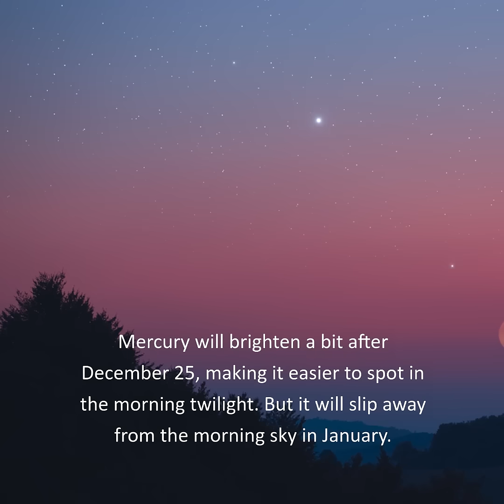Mercury Greatest Distance From the Sun on Christmas Day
Join EarthSky's Marcy Curran for a 1-minute video preview of the Mercury reaching its greatest distance from the sun this week. Look in the morning sky around December 25, 2024. Can you spot the elusive planet? You can catch it in the morning twilight through January.